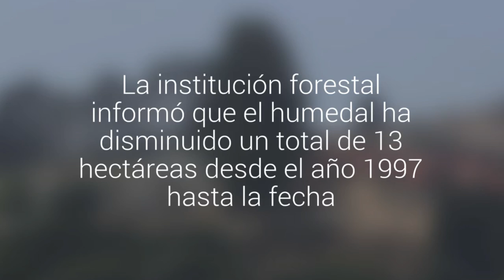El Tabo: Conaf monitoreará el descenso del espejo de agua en la laguna El Peral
La institución forestal informó que el humedal ha disminuido un total de 13 hectáreas desde el año 1997 hasta la fecha.